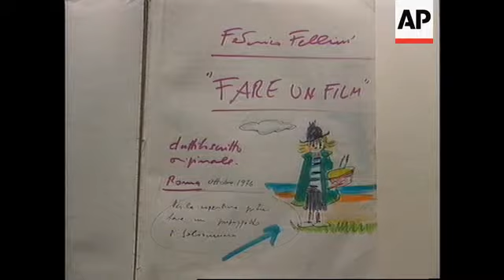Italy - Late Film Director Stars In Exhibition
(30 Jan 1995) T/I: 10:09:26

LATE FILM DIRECTOR STARS IN EXHIBITION

Rome, Italy                    Natsot         Duration: 1.09"

An exhibition of the works of the late Italian film director Frederico Fellini has opened in Rome to celebrate the 75th anniversary of his birth.   As part of a weeklong tribute to Fellini, scores of directors, actors and cinema lovers flocked to a three-day conference to honour the five-times Oscar winner and creator of some 30 films -- including such classics as "La Strada" (1954) and "La Dolce Vita" (1960).   Fellini was born in the Adriatic resort of Rimini on January 20, 1920. He died on October 31, 1993. The exhibition will move on to Germany, the United States, Britain and Japan.

SHOWS:

WS interior exhibition hall. People looking at exhibits. Man looking at photographs. Fellini with Anthony Quinn and Giulietta Masina. More photos. Fellini on camera gantry. Fellini on outdoor film set. Fellini's chair with his red scarf, hat and coat on seat. Fellini and Giulietta Masina (his wife). Various videos of Fellini films. WS exhibition. Zoom to video of Anita Ekberg. Fellini sketch "to make a film". Fellini sketch of couple in restaurant. Fellini sketch "the family".